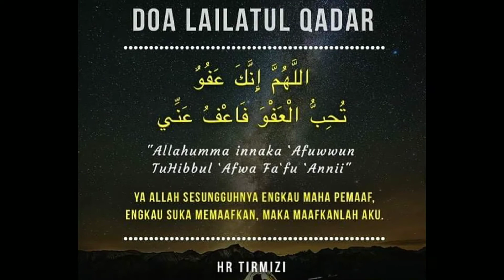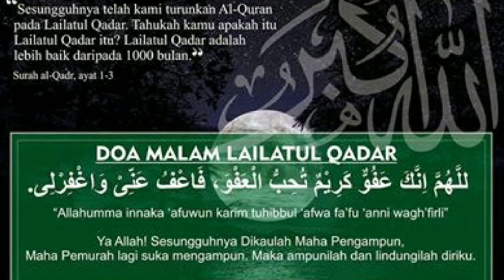Luar biasa.. Malam lailatul qadar yang pernah di rasakan oleh para sahabat